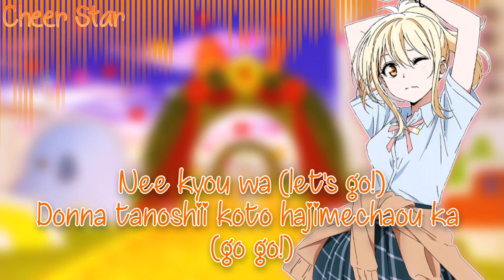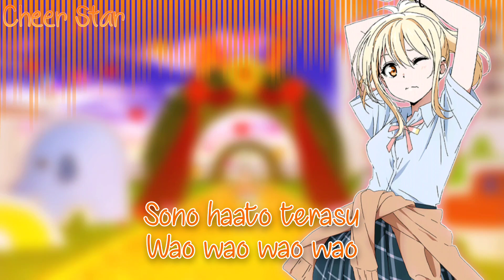Love Live! Nijigasaki High School Idol Club//Saikou Heart//Ai Miyashita//Short+Lyrics